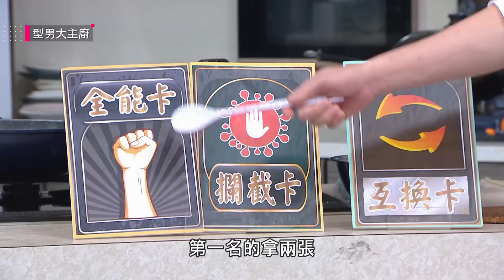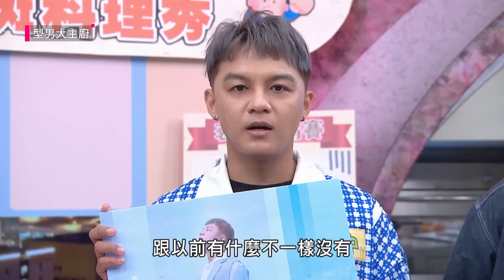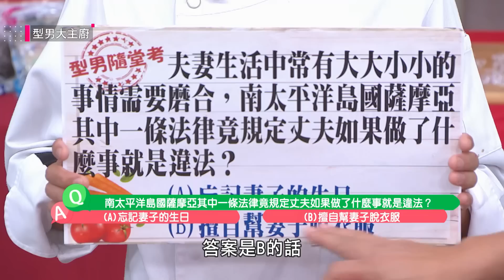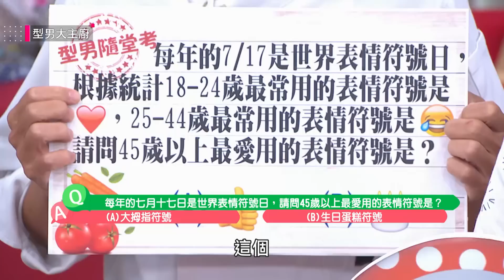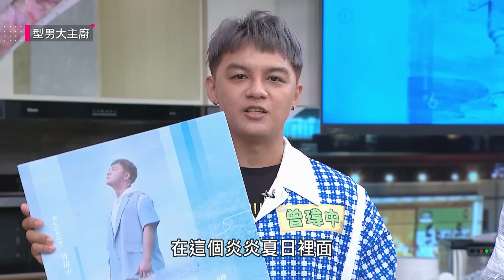龍膽石斑每隻都大到爆！有肉 有膠質這我還不吃爆！衰咖懲罰尺度再升級！萱萱猜題怕到只聽地基主的話？型男大主廚 20220804｜張立東 陳隨意 曾瑋中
型男嚴選‧為您而選 ▍聯名質感廚電